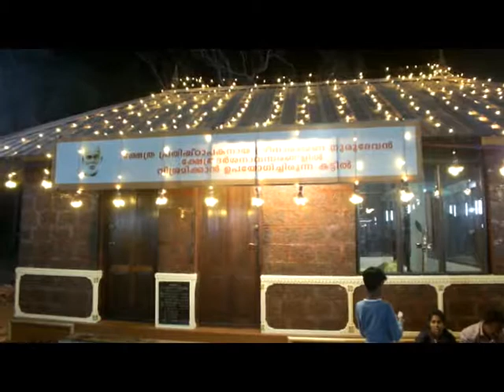26 01 2018 NEWS gosreetv